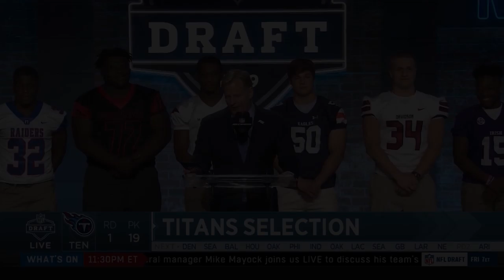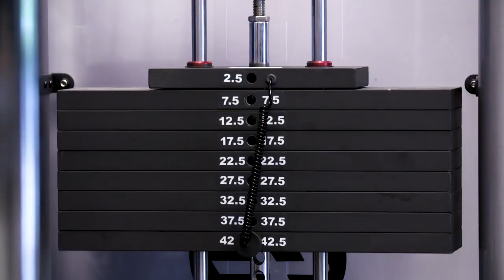Jeffery Simmons Explains Rehab Process to Help Him Return | Titans 1-on-1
Amie Wells goes 1-on-1 with rookie defensive lineman Jeffery Simmons, whose hard work in rehab led to an early return and productive debut in a Week 7 victory over the Chargers.